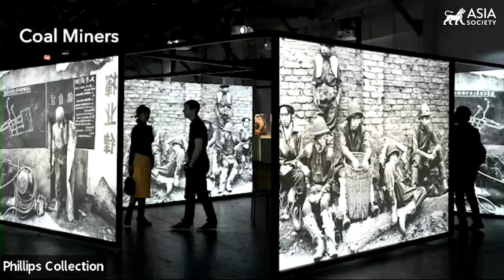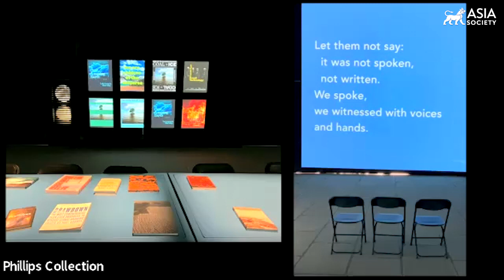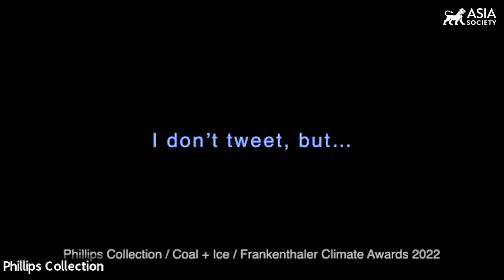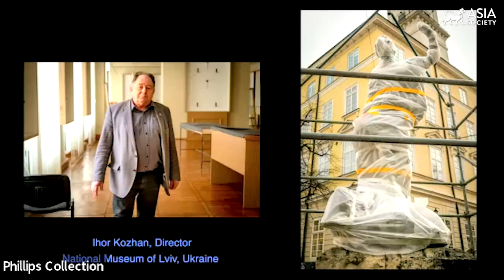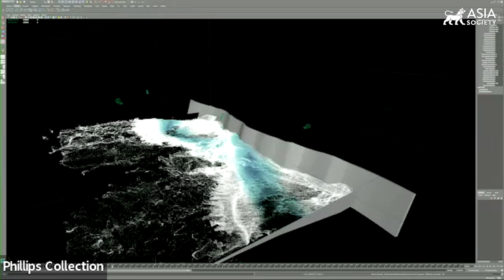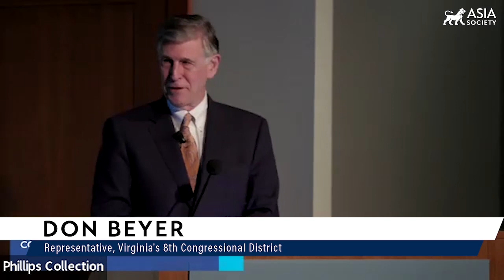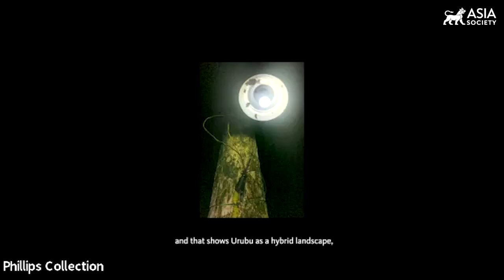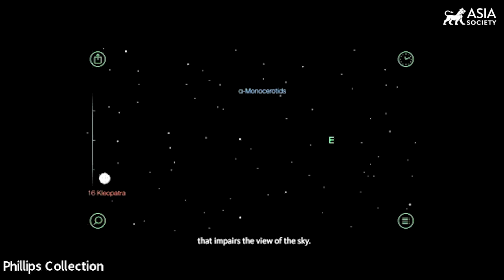Artists of Conscience — Panel Discussion and Frankenthaler Climate Art Awards Presentation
WASHINGTON D.C., April 2, 2022 — A panel of experts discusses the Coal + Ice exhibition and their role in addressing the climate change issue. Participants include Congressman Don Beyer of Virginia’s 8th District; Susan Meiselas, co-curator of Coal + Ice; Clifford Ross, artist; and Felice Stadler, vice president of political affairs of the Environmental Defense Fund. The discussion was followed by a presentation of the Frankenthaler Climate Art Awards winners and a Q&A portion. Nora Halpern, independent curator and vice president of Americans for the Arts, moderated the program. (1 hr., 49 min.)